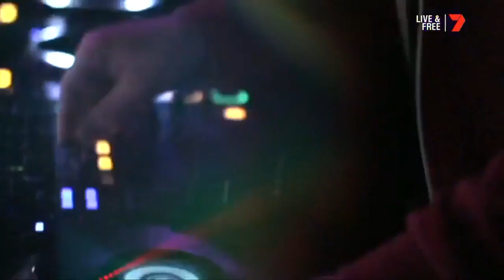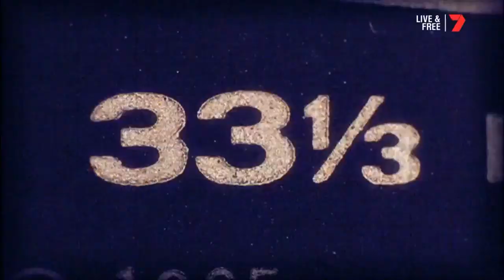Beats By GameDay: Matt Suckling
DJ Byron Cooke chats with Western Bulldogs Matt Suckling about the music that gets him going.